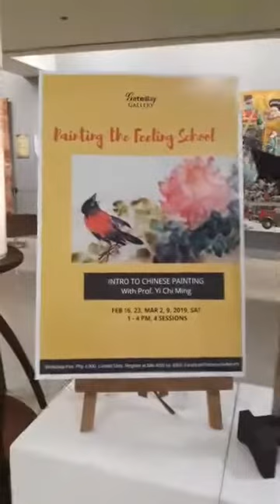Chinese Painting Demonstration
Artist Ching Yi-min (Arnulfo Esguerra) demonstrates how a Chinese painting is made using traditional materials and techniques. The demonstration was made to promote his Chinese Painting Workshop.